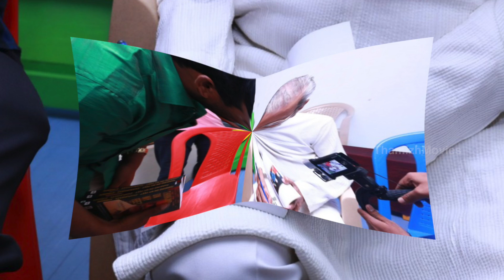Charu Hassan Autobiography"Thinking on my Feet"/Book Launch- Stills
Charuhasan is an Indian film actor, acting mostly in South Indian movies. He was born in 1930 to D. Srinivasan. He is the elder brother of Kamal Haasan. He won the National Film Award for Best Actor and also the Karnataka Government's Best Actor Award for the movie Tabarana Kathe, directed by Girish Kasaravalli in 1987.
Charuhasan is the father of Indian actress Suhasini Maniratnam and the brother of Kamal Haasan.He has acted in several Tamil & Malayalam films, and a few Telugu & Kannada movies. His other notable movies include Dalapathi which was directed by his son-in-law Maniratnam. He also acted for a short time in Sun TV's serial Chithi & Anandham. Charuhasan is an avid amateur radio operator (callsign - VU2SCU). He lives in Chennai.
Before entering the film industry, he was a lawyer.He had a different schooling to other children his age; due to an accident he was unable to attend school for the first few years of his life and had a private tutor give him a basic education.

    His book, Thinking on my Feet : Charuhasan Autobiography published by LiFi Publications Pvt. Ltd., New Delhi under the imprint Biog has been released during the New Delhi World Book Fair, 2015.